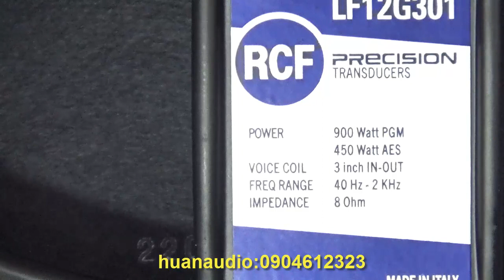😋 Bass RCF 30 Từ 190 Coil 76 Công Suất Khủng 900W, Làm Bass Sub Được. Huanaudio:0904612323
😋 Bass RCF 30 Từ 190 Coil 76 Công Suất Khủng 900W, Làm Bass Sub Được. Huanaudio:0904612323. Huấn audio chuyên mổ xẻ loa bãi xịn: bmb bãi, bose bãi, âm ly bãi. Anh em vào xem rồi ủng hộ kênh bằng cách ấn đăng ký, like, chia sẻ xin cảm ơn. Anh em cần mua loa bãi xịn: bmb cs 455, bmb cs 450, bmb cs 300v, bose 301 seri 2, bose 301 seri 3, loa jbl, âm ly jarguar pa 506n, pa 203n, đẩy...Đc 77 Tây Mỗ, Từ Liêm, Hà Nội đt: 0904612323. web